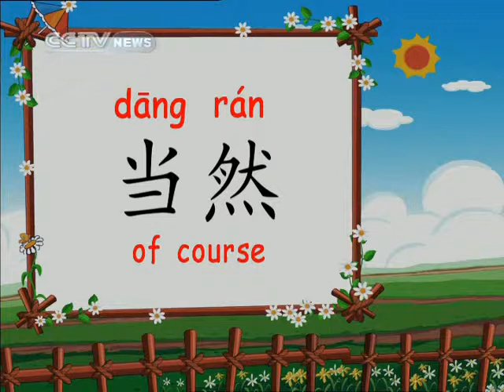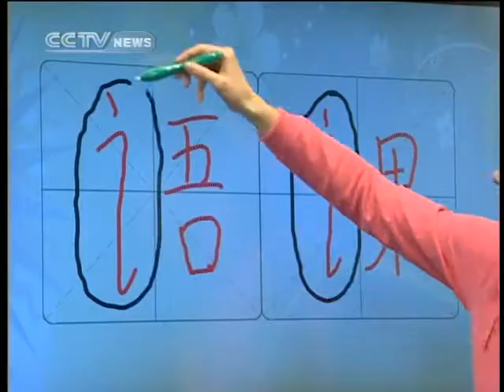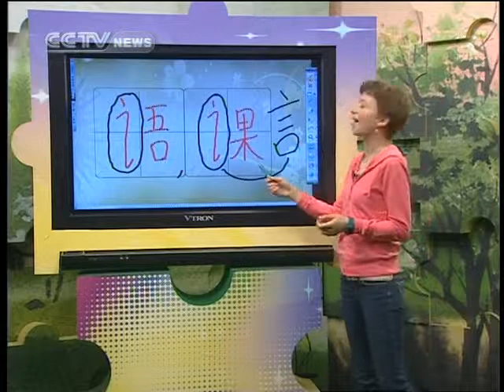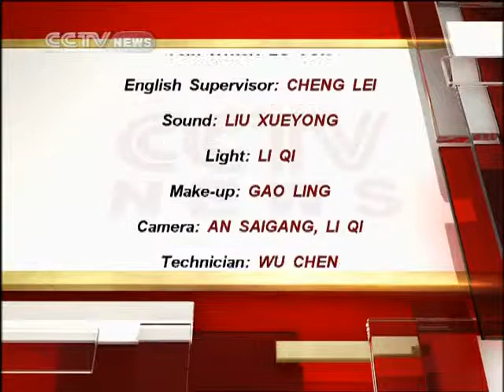learn chinese Learn to Speak Chinese Edition 100-2010